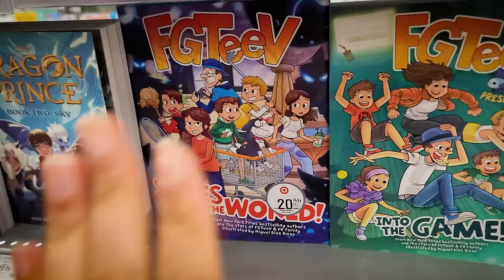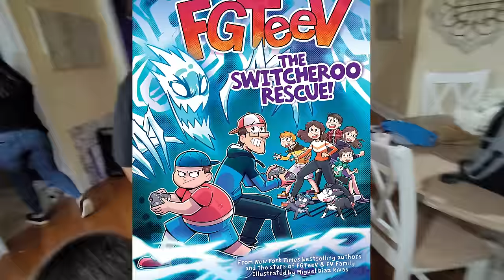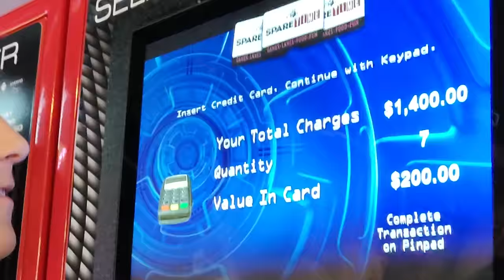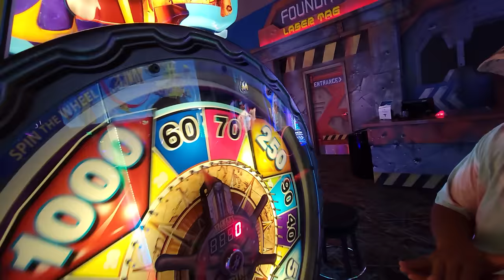Haunted Birthday Elevator & Time Machine Phone Call to Lightcore Chase (FV Family Drizzy Bday #2)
Today I try out my new Time Machine Phone Device to have a convo with Chase from 2013 to ask him what he wants to do to continue celebrating his Birthday in 2021! Thumbs up if you enjoyed the vlog.  Pre-Order our 3rd book now where books are sold

You like the Ice Scream Song Tease?

BIRTHDAY BOY spends $$$ In-App Purchase without ASKING! (FV Family Chase Bday Vlog)